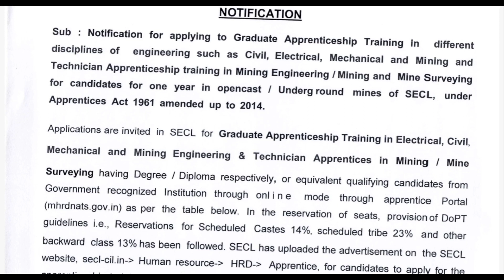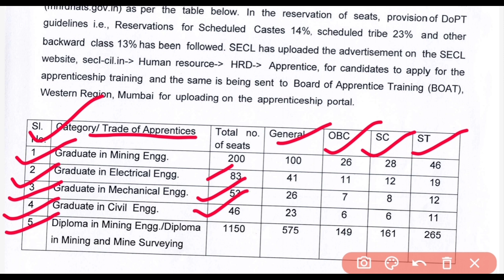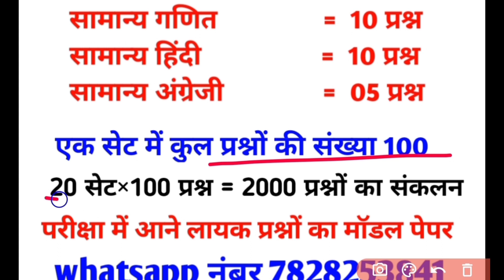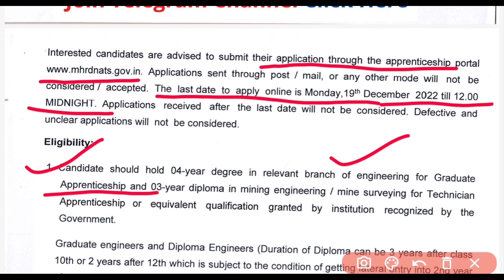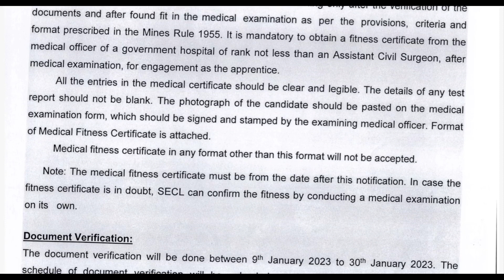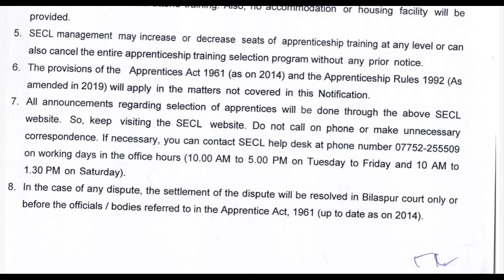SECL Bilaspur Recruitment 2022 || बिलासपुर SECL बंपर भर्ती विज्ञापन || SECL New Job Vacency 2022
SECL New_Job_recruitment